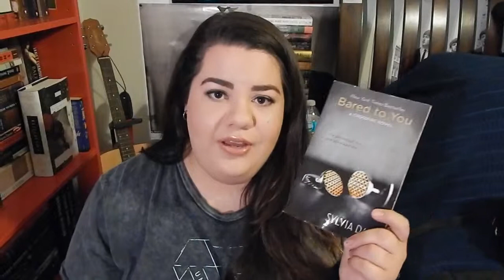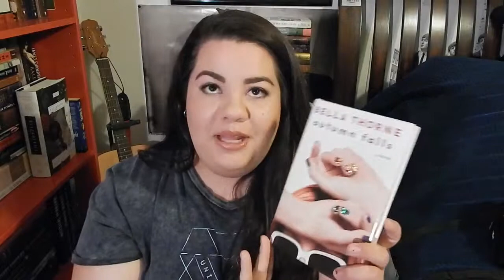December Wrap Up!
I tried my hardest to read the harry potter series but i was just not feeling it this time around. I think it was the middle grade issue but anyway i will at some point continue with the series. :) as for bared to you and fifty shades darker they were both disappointments and i just felt that bared to you by Sylvia Day was just too focused on sex. Like pointless, yet well described, but sex that really shouldn't have been so often. But to each their own. :)

Free World Wide Shipping on Books!!